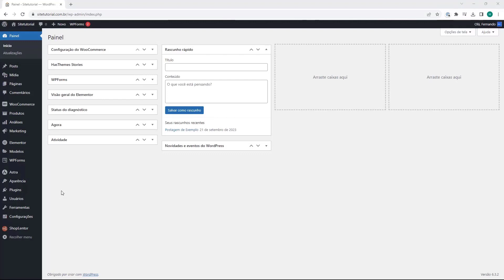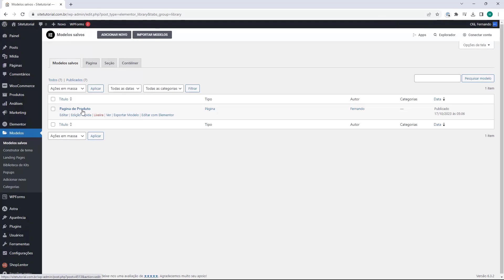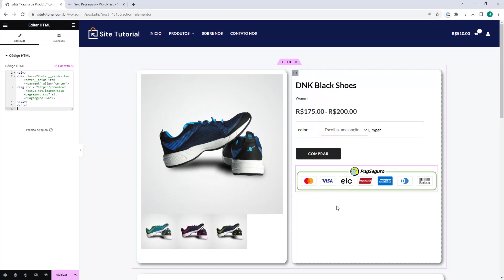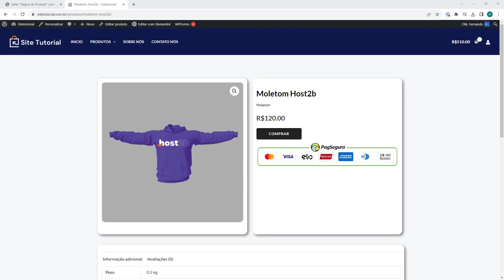TEMA ASTRA: Selo do Pagseguro no WordPress (Rápido e Fácil) 2024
Aprenda Como configurar Selo do Pagseguro no WordPress em poucos minutos